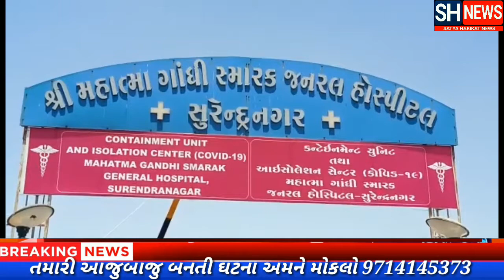ટ્રક 🚚 ચાલકે .....મારતાં.... ઘટના .. હોસ્પિટલ લોકોનાં ટોળાં ઉમટયા લોકોએ....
જુઓ અહેવાલ અપડેટ કયા બની ઘટના?